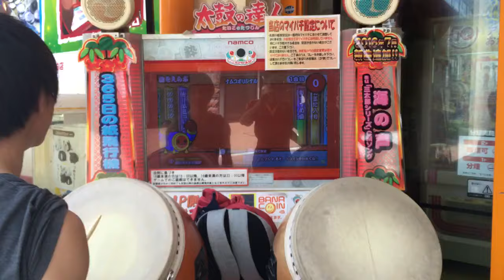【夏ノ猛暑ニモマケズ】 Hurtling Boys フルコンボ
Player:だだん
夏だ！！！ゲームだ！！！太鼓の達人だ！！！！！